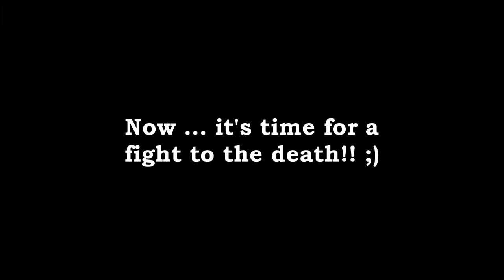GoPro - Big Dog vs. Puppy Tug o' War (HD)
Our two beautiful dogs playing some tug of war with a rope. Gixxie is about a year old and we think she is part Pit Bull part Boxer. She is probably one of the sweetest dogs I've ever owned. Athena is about 6 months old and is full Pit Bull. She is a work in progress right now, haha. We have her in training and so far she is looking very promissing.